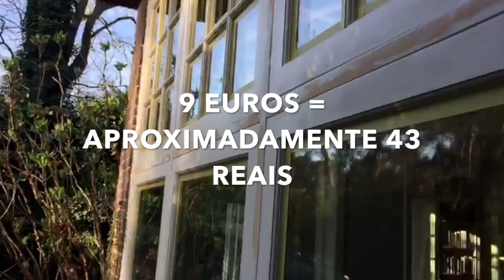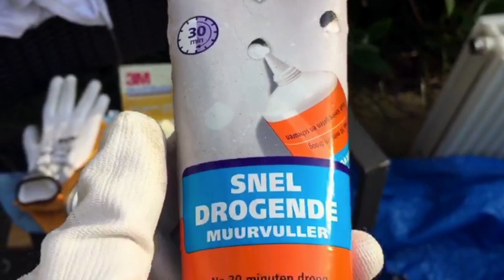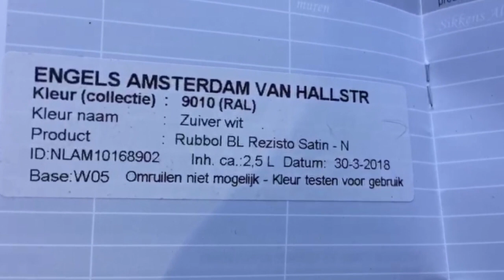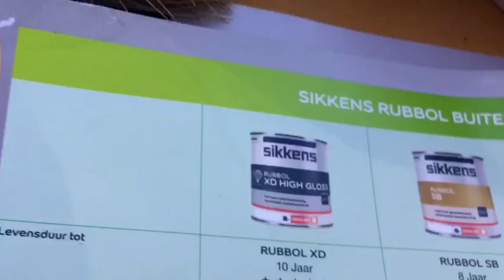TRUQUES DE PINTURA DA EUROPA!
TIRE SUAS DÚVIDAS COM O NOVO MODELO DE ATENDIMENTO, CONSULTORIA COM O MESTRE. AGENDE SEU HORÁRIO! NÃO FIQUE NO IMPASSE!

-Aula com o mestre

-Erros da construção

-FAÇA PARTE DO MELHOR E CLUBE DE VANTAGENS PARA PROFISSIONAIS DA CONSTRUÇÃO CIVIL, O CLUBE DO MESTRE!!

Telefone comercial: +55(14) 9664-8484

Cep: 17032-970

Faça sua contribuição para o crescimento do canal:

Banco: caixa economica federal
Conta: 16170-6
Agência: 1996
Nome: Cristiana Aparecida Ponce
Cpf: 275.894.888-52 ESTAMOS ATUANDO EM BAURU E REGIÃO, FAÇA SEU ORÇAMENTO!

-Erros da construção

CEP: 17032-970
Bauru/SP

Banco: caixa econômica federal
Conta: 16170-6
Agência: 1996

-Erros da construção

Telefone comercial: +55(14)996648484 ESTAMOS ATUANDO EM BAURU E REGIÃO, FAÇA SEU ORÇAMENTO!

-Erros da construção

Telefone comercial: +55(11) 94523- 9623 -Aula com o mestre

-Erros da construção

Telefone comercial: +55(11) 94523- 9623 NESSE VÍDEO O JOSELITO MOSTRA VÁRIOS TRUQUES DE PINTURA DIRETO DA EUROPA!